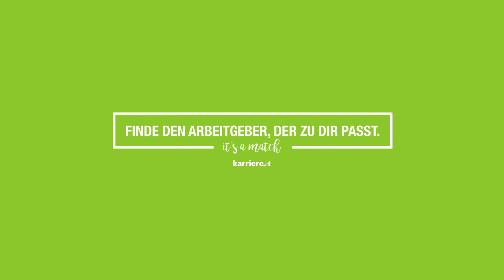Im Bewerbungsgespräch bei APG - Austrian Power Grid AG überzeugen | karriere.at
Mitarbeiter erzählen, wie sie beim Bewerbungsgespräch bei APG punkten konnten.

Das Bewerbungsverfahren ist transparent. Das Gespräch wurde als sehr angenehm empfunden. Vorab sollten Bewerber und Bewerberinnen sich über APG und ihr tägliches Geschäft informieren. Man sollte auch wissen, warum man den Job überhaupt haben möchte. APG sucht Menschen, die offen und bodenständig sind und gerne im Team arbeiten.

Der karriere.reporter von karriere.at bei APG - Austrian Power Grid AG:
Interview mit:
Dipl. - Ing. Marlene Petz - Teamleiterin Resource Adequacy / Risikovorsorge Abteilung Versorgungssicherheit
Dipl. - Ing. Alexander Haas - Engineer System Adequacy Abteilung Versorgungssicherheit
Kristina Kren, MSc. - Prozessmanagerin Abteilung Corporate Development und Organisation